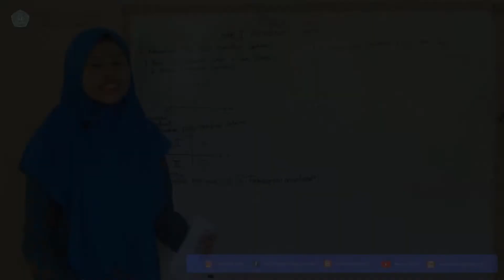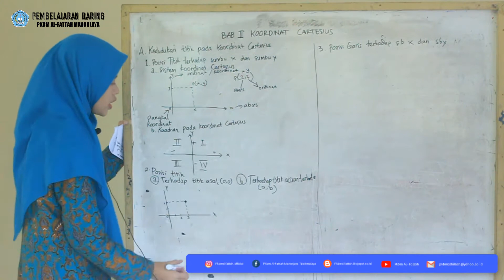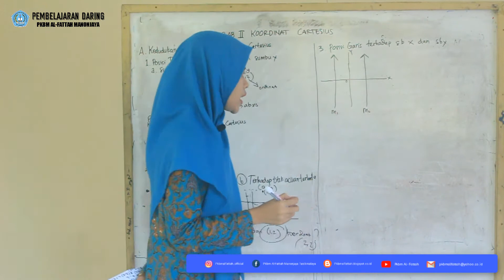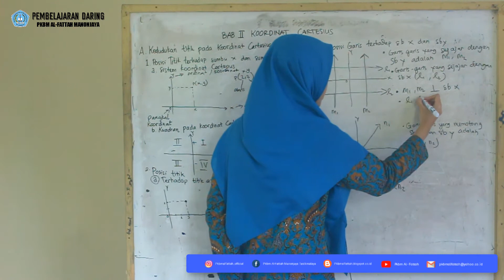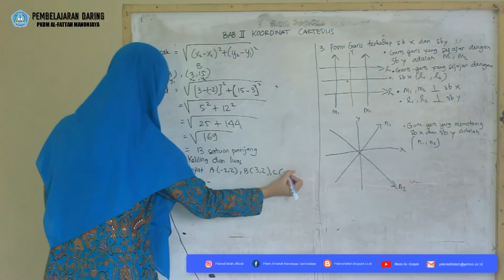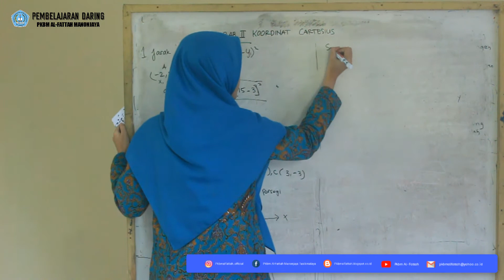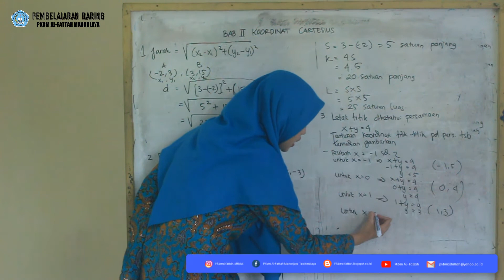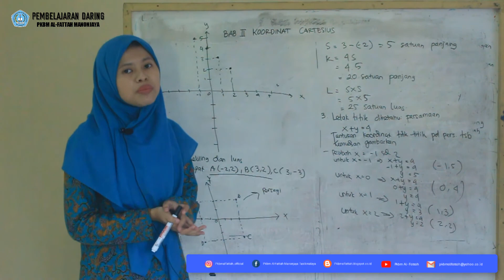MATEMATIKA KELAS 8 - BAB 2 KOORDINAT CARTESIUS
By : WAHYU FATMALA